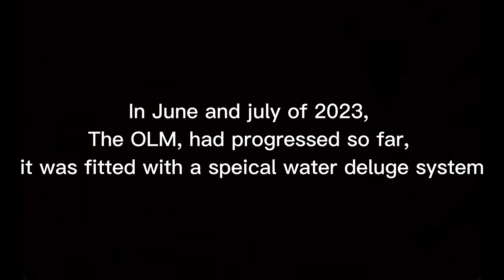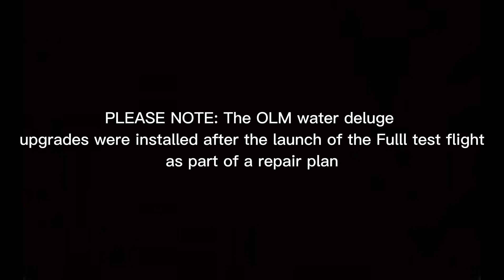Watch 4 years in 7 minutes | Starbase TX, | past - present (READ DESC)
Credits: NASASpaceflight
Labpadre
SpaceX

i forgot to place the water deluge clip right, its supposed to be after the Full stack launch, as thats when it was built